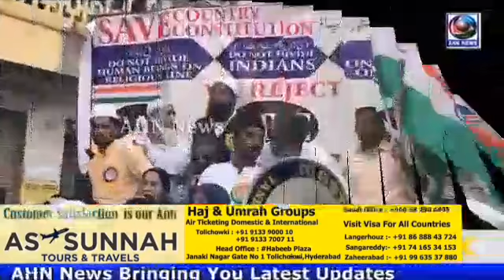Tandur Ki Khatwateen va Tulbath Ki CAA, NRC aur NPR ke Khilaf Silent Rally | AHN News